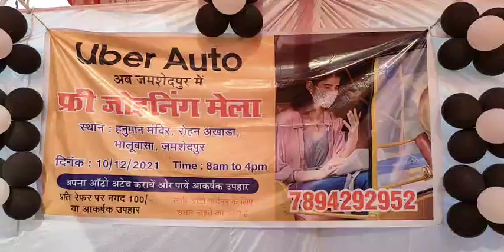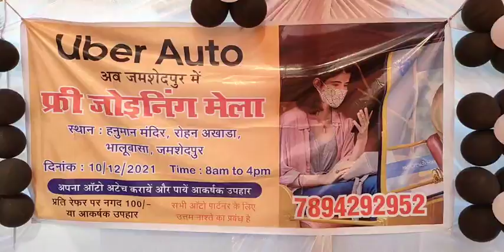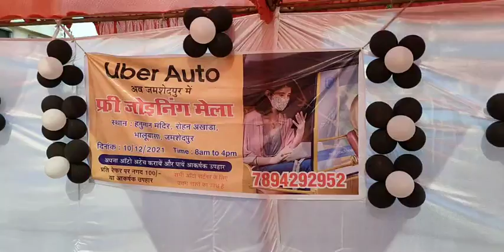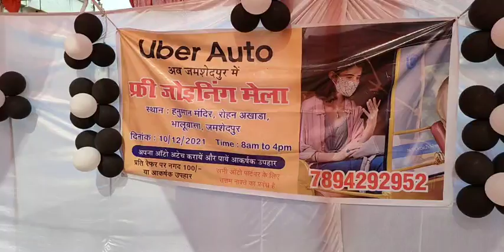Uber Auto Mela in Jamshedpur | Free Auto Joining in Under | How to register in Uber Auto